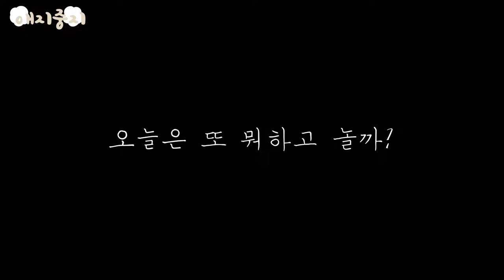비숑 강아지들의 인형 쟁탈전! 좋은 말 할 때 인형 뱉어라 Two puppies Bichon fighting over a doll🐾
그 인형 예전에 아빠가 월미도에서 타온 건데.
그 인형 너네 태어나기도 전에 내 거였는데.